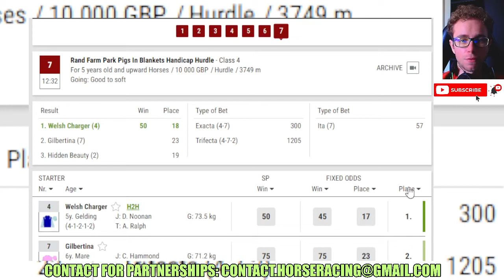Welsh Charger wins at Market Rasen 12 26 2023 Horse Racing RESULTS Bet